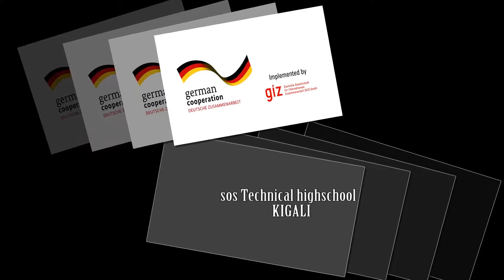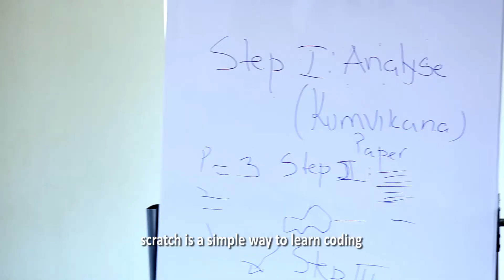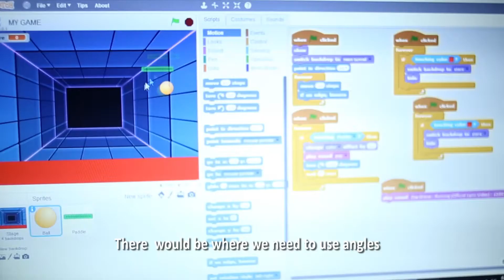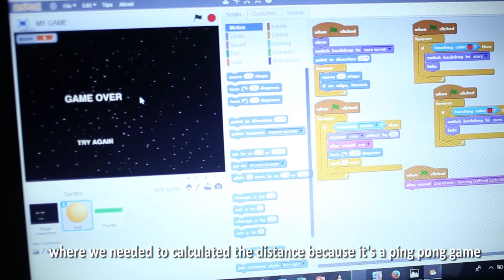I am Science Coding Rwanda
The I Am Science project taught 20 girls in Kigali, Rwanda how to code for software. The girls developed their own games and digital tools and now plan on starting their own coding club.